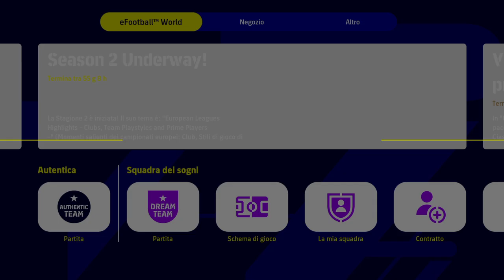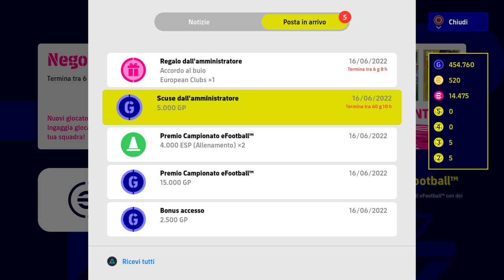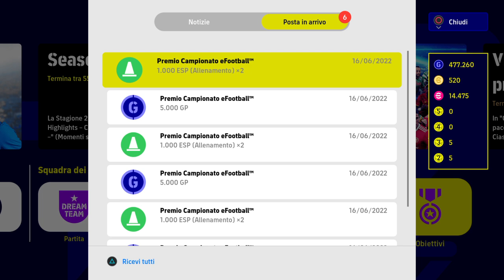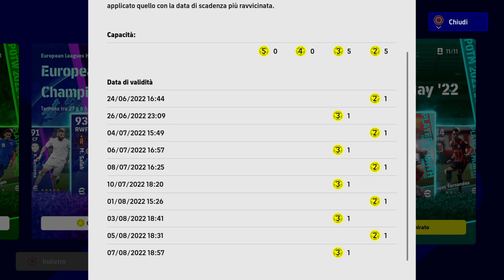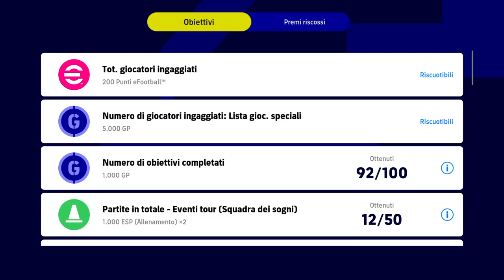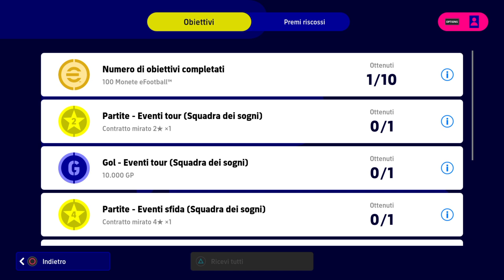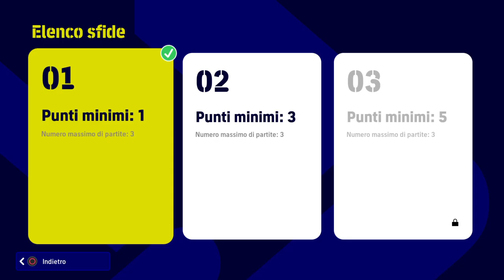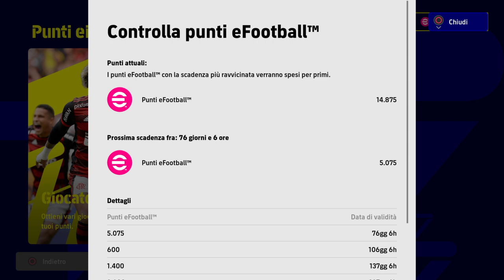eFootball™ 2022 DREAM TEAM_PS4 - ‼️AGGIORNAMENTO PATCH 1.1.1 + SUPER PACCHETTI + SUPER OBBIETTIVI‼️